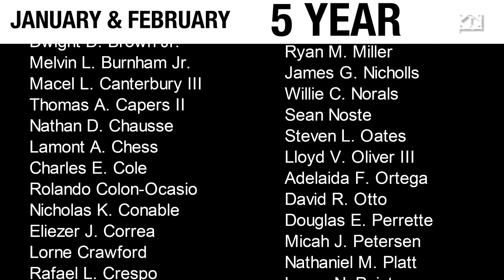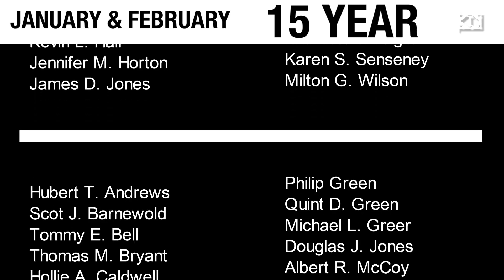Ingalls Shipbuilding | Jan. - Feb. 2021 Long-Service Milestones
Ingalls Shipbuilding in Pascagoula, Mississippi, celebrates employees who have achieved employment milestones in January and February 2021. We thank you for your continued service! IngallsShipbuilding​